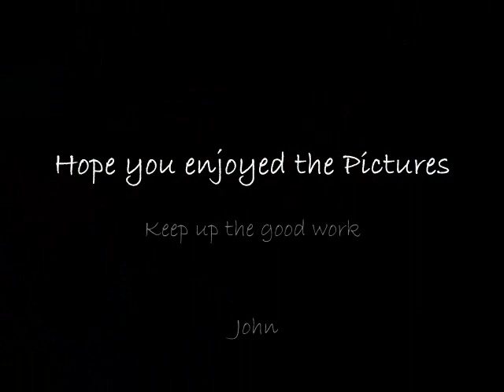New Dorp High School-vs-MSIT